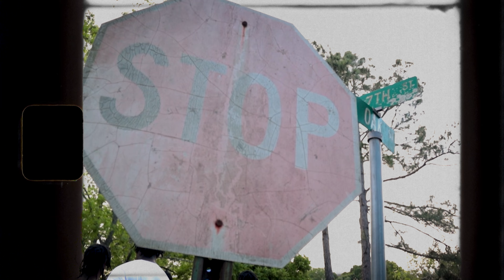Kuttthroat "First day out" (Official music video)